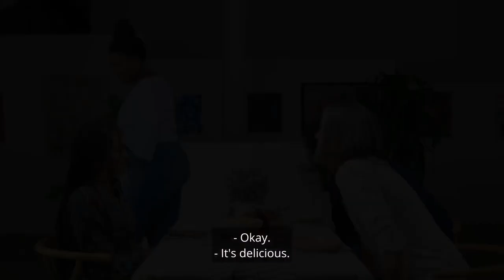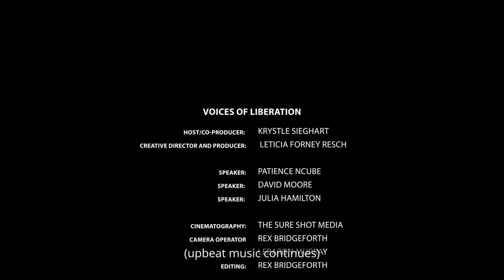Voices of Liberation, Episode 5: Religion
Produced by Healing Justice SB, Voices of Liberation aired on TV Santa Barbara during Black History Month.